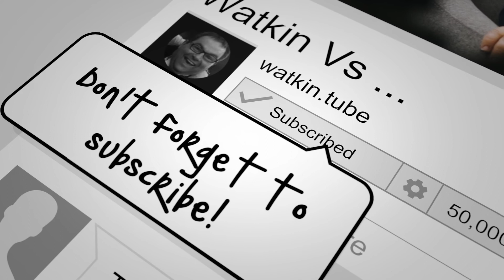Improve Sales Progression with ASAP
In February 2022, Richard Megson from ASAP (Assured Sale & Progression), the UK’s largest sales progression outsourcing company came to Grantham to sit on the  WatkinSofa to talk about all things Estate Agency and Sales Progression. In this video, he talks about how to improve sales progression with ASAP (Assured Sales and Progression).